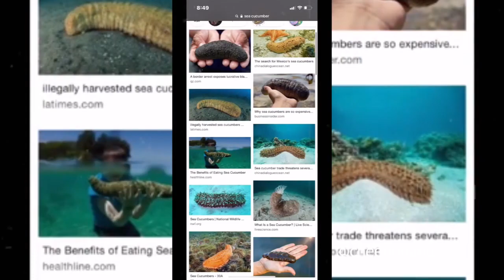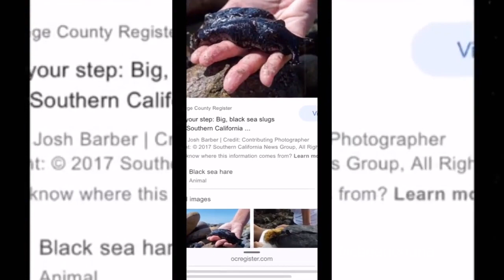Somewhere in a shallow sea, on the back of a sea cucumber - Daily Moment Of Internet (Part 24)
Hello everyone, this is your Daily Moments of Internet. In this video, Somewhere in a shallow sea, on the back of a sea cucumber

Thelenota ananas (pineapple sea cucumber) is a species of sea cucumber

Somewhere in a shallow sea, on the back of a sea cucumber

Living inside of an anus isn’t for everybody, but for the pearlfish, it’s a pretty sweet deal

The video has been sped up 5x so that you can clearly see how the sea cucumber grabs “fistfuls” of sediment using modified tube feet that encircle its mouth

anyone want a kiss? & so um, no good luck for us

Ever seen a red sea cucumber feeding? They are suspension feeders

Songs:
Track: Meet & Fun! - Ofshane